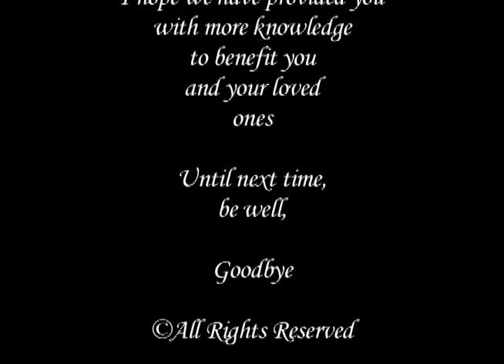Certified Massage Therapist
Welcome - Thank you for spending some of your time with us.
My name is Tina Rosenquist and this is Knowledge For Wellness - this show is to better inform you because when YOU know more you are empowered to make better decisions to enhance yourself and your loved ones for a better quality of life.
Knowledge is Power. and today's topic with Laura Berskow a Certified Massage Therapist from Minneapolis, MN.
Welcome Laura, and thank you for joining us. (Personal hand shake)
Tell our viewers a little bit about yourself and your interest in becoming a Certified Massage Therapist.
1. Who can benefit from massage?
2. What can massage do for me? Can massage cater at any age?
3. How often should I receive massage and why?
4. How does massage compare to other alternative medicines and how can they work together?
5. Are there different types of massage?
6. When should I not have a massage?
7. What should people look for when searching for a therapist?
8. Would I get a different experience if I saw a Massage therapist at a Chiropractic Clinic verses a Spa?
9. Do I have to undress?
10. Do I have to say anything? (conversation during)
I guess we have already run out of time, thank you so much for joining us .   It has been a pleasure having you on the show                                   Laura(shake hands)
Look forward to having you view other shows of Knowledge For Wellness televised though the "Twin City Area" Or view my for more detailed information in your area.
I hope we have provided you more knowledge to benefit you and your loved ones. Until next time, be well, Goodbye